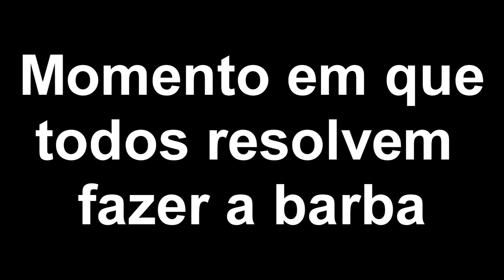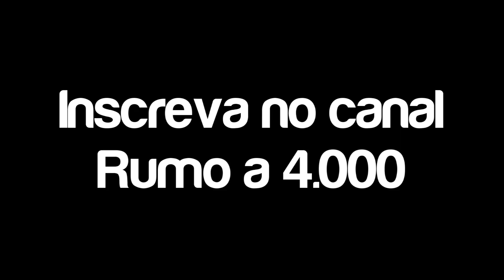FALE QUALQUER COISA - ft. Gabriel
⇃Segue aqui ⇂